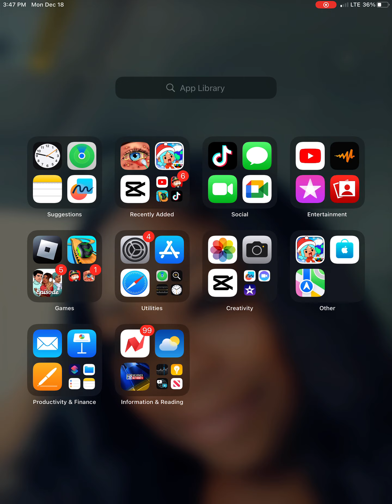December 19, 2023